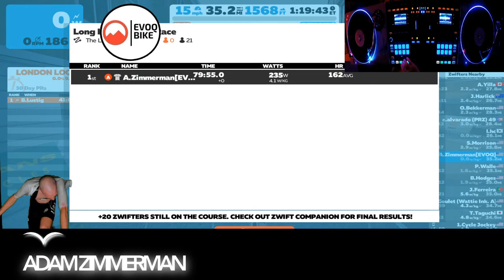Zwift Racing - London Pretzel